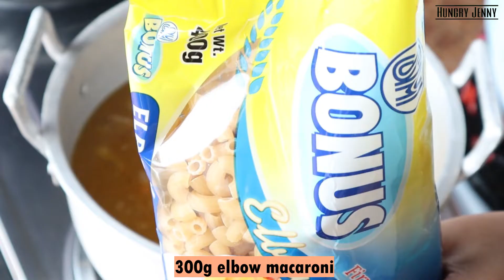Sopas Recipe | Creamy Chicken Macaroni Soup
Make this at home masarap sa tag-ulan.